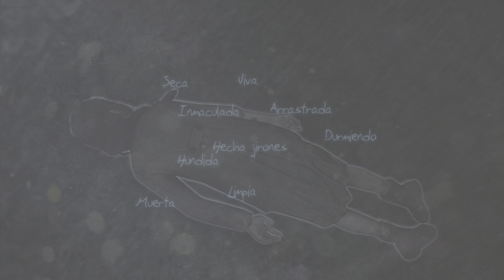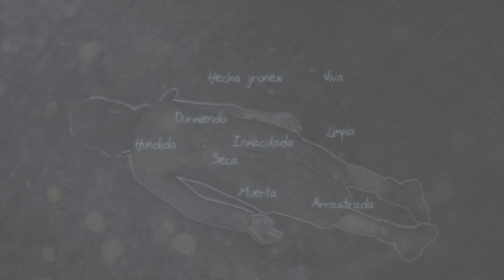Murdered: Soul Suspect #7